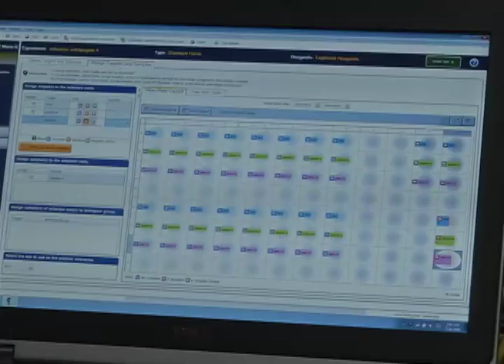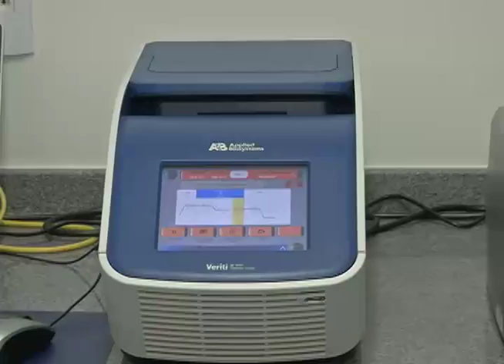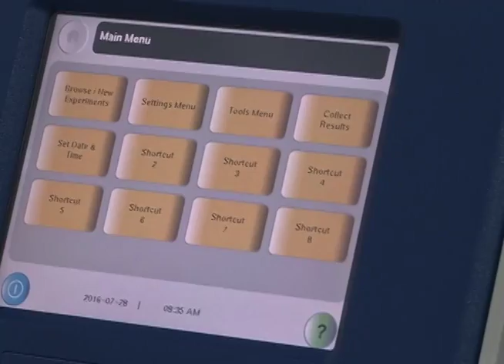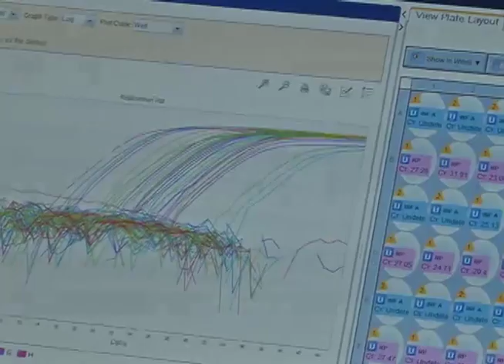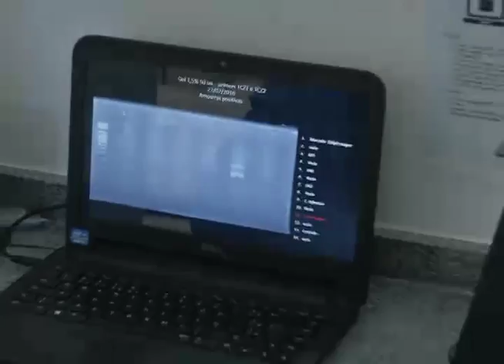MAT DOENCAS EPIDEMICAS 07 12 16